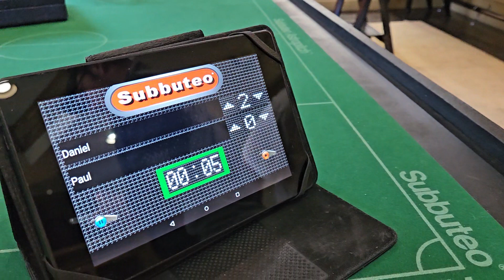Paul Eyes vs Daniel Cranston, Final, 1st half, MarchFlicks in April '23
Cranston   2
Eyes           0